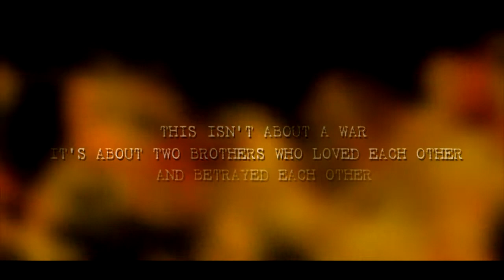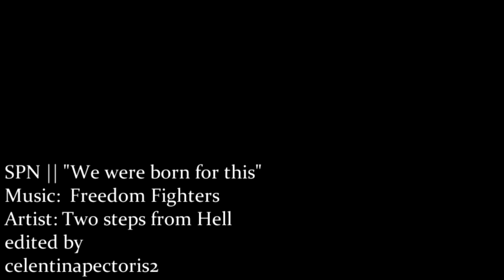SPN || "We were born for this"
I can't believe that I'm uploading a video!
I've been with no inspiration for weeks, I started like ten new videos and I couldn't finish even one of them.
I hope you like this video, I made it after have watched the 5x16. I don't know why but that episode gave me my inspriration back xD
anyway, i can't wait to know what is going to happen, how Sam and Dean will stop Lucifer and the Hell&Heaven war!!.

let me know what you think abou this video!! ;)